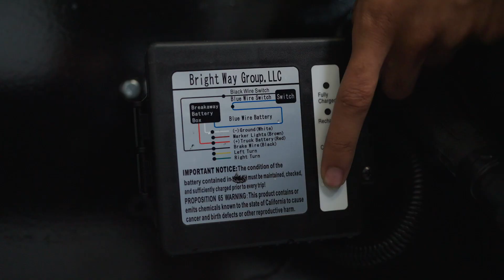21k LB GVWR Bumper Pull Flatbed Trailer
Introducing our robust and versatile 21K lb GVWR Bumper pull flatbed trailer- the ulimate solution for heavy-duty hauling needs. Crafted with percision and built to endure, this flatbed trailer boasts a remarkable Gross vehicle weight rating (GVWR) of 14,000. From heavy machinery and construction equipment to lumber, vehicles, and more, this trailer stands ready to tackle your toughest transportation challenges. Safety remains paramount in our design philosophy. The trailer is equipped with all DOT required break-a-way kit, safety chains, and conspicuity tape. Whether you're navigating highways or transporting locally, this trailer's lifetime LED lighting enhance safety for you and fellow motorist. Navigating this trailer is a breeze, thanks to it user friendly features. Come on down and discover a new level of confidence in hevay-duty hauling - invest in the power and convenience of our 21k lb GVWR bumper pull platbed trailer today.